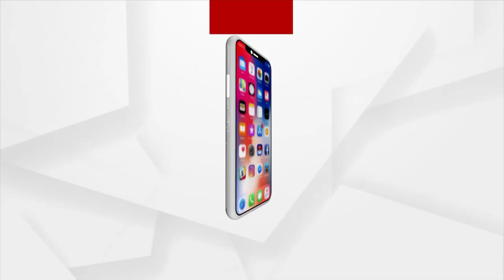ମାହାଙ୍ଗା ବିଜେପିର ଥାନା ଘେରଉ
ମମିତା ମେହେର ହତ୍ୟାକାଣ୍ଡରେ ମନ୍ତ୍ରୀ ଦିବ୍ୟଶଙ୍କର ମିଶ୍ର ଓ ମାହାଙ୍ଗା ଡବଲ ମର୍ଡର ହତ୍ୟାକାନଣ୍ଡରେ ମନ୍ତ୍ରୀ ପ୍ରତାପ ଜେନାଙ୍କ ଗିରଫ କରିବା ଦାବି ସହ ବଡ଼ମ୍ବା ବିଜେପି ନେତା ବିଜୟ ଦଳବେହେରାଙ୍କ ଗିରଫ ପ୍ରତିବାଦରେ ମାହାଙ୍ଗା ବିଜେପି ପକ୍ଷରୁ କଟକ ନିଶ୍ଚିନ୍ତକୋଇଲି ଥାନା ସମ୍ମୁଖରେ ବିକ୍ଷୋଭ ଓ ପ୍ରତିବାଦ ସଭା କରାଯାଇଛି